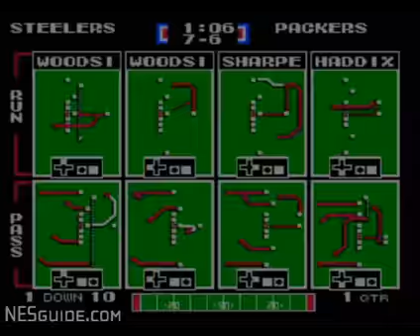What Super Nintendo American Football Games Are Worth Playing Today? - SNESdrunk